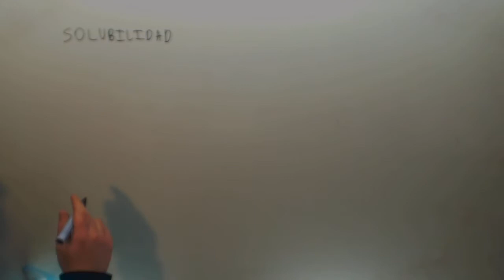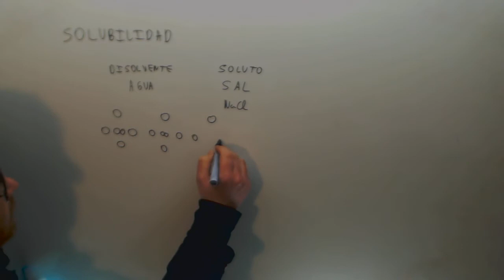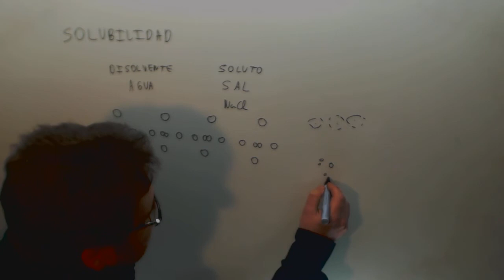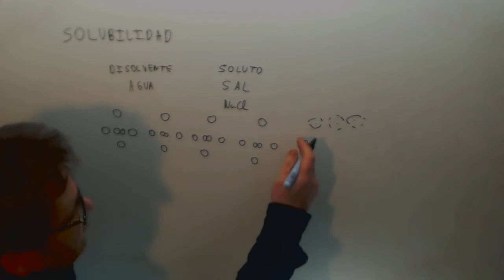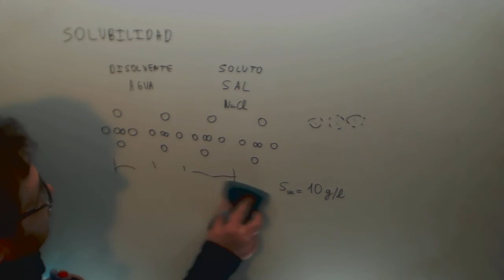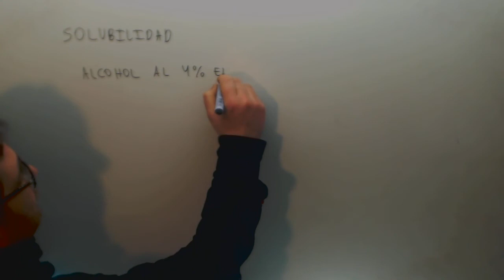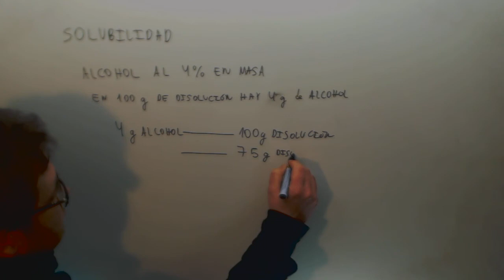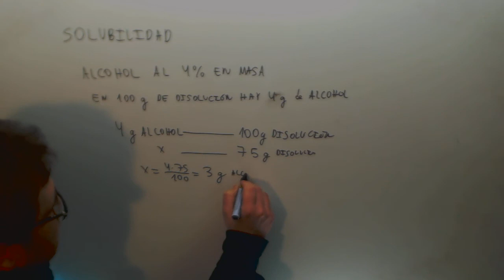Solubilidad Fisica y Quimica 3º ESO Academia Usero Estepona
Solubilidad Fisica y Quimica 3º ESO Suscríbete a nuestro canal en Youtube para ayudarnos a seguir creciendo Academia Usero en Estepona, el centro de formación con más vídeos en Internet del Mundo presenta